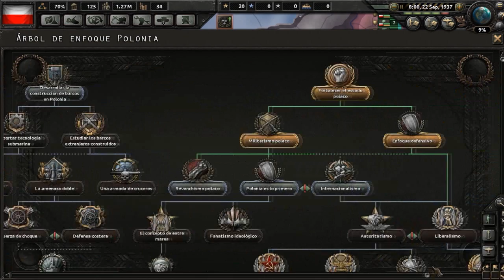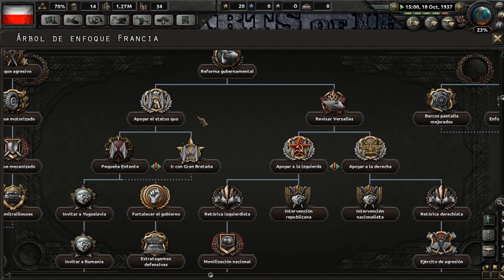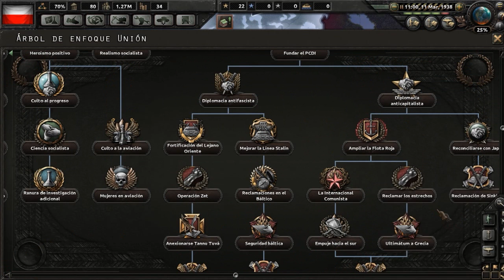Hearts of Iron IV - República Popular Polaca #3 - Elegimos la izquierda!!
Crusader Kings II: 2012
Europa Universalis IV: 2013
Stellaris: 2016
Hearts of Iron IV: 2016